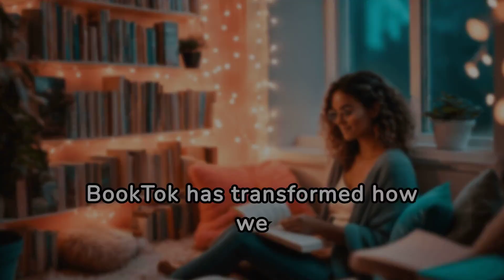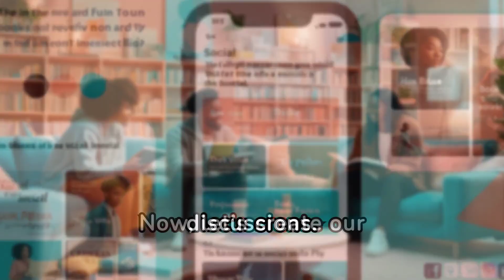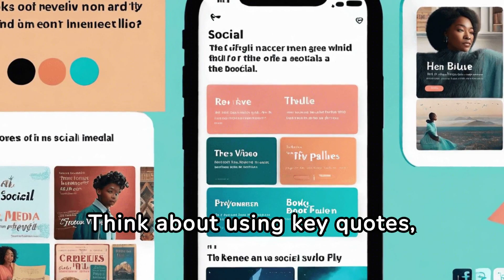The Magic of BookTok: A Journey into Literary TikTok Trends!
Dive into the enchanting world of BookTok with this captivating video that explores the latest trends and must-read recommendations sweeping the literary community. From gripping book reviews to exciting reading challenges, let the magic of BookTok ignite your passion for reading and storytelling. Join the viral sensation that is revolutionizing the way we discover and discuss books. Get ready to be inspired and add new titles to your reading list as you embark on this literary adventure!"